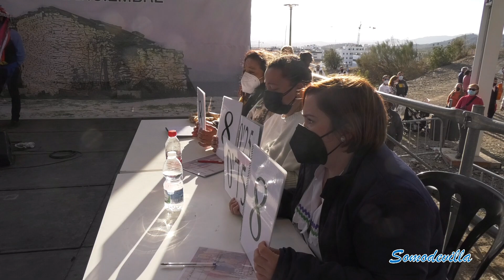PANDA DE ALMOGÍA FIESTA MAYOR DE VERDIALES 2021